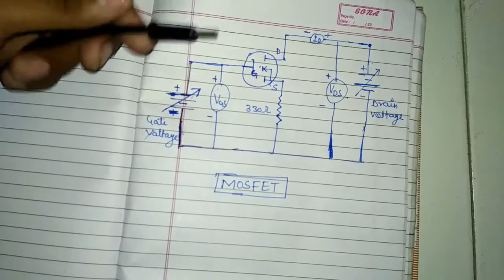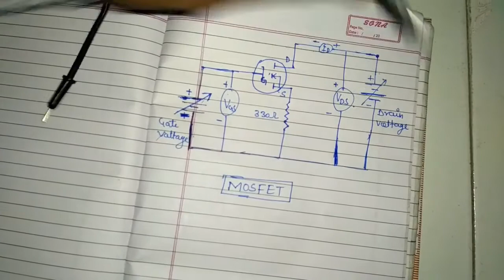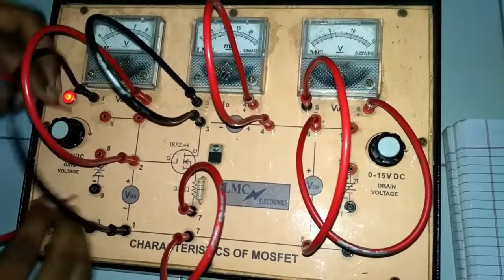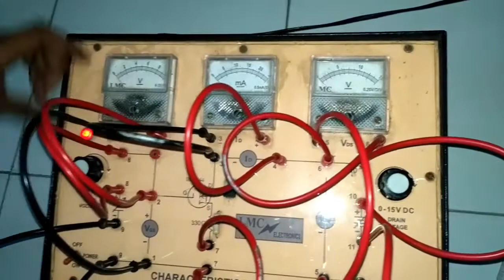MSc - 1st Semester Practical-- MOSFET Part - 2 (Working method)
In this video , we are going to watch previous paper of MSc - 1st Semester Practical MOSFET Part -  2 .